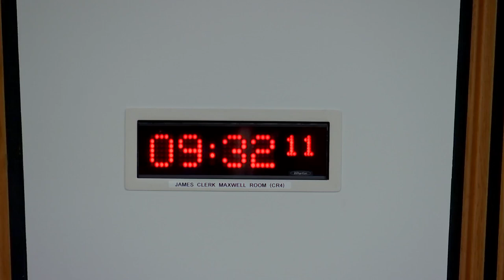Equalities, Human Rights and Civil Justice Committee - 21 February 2023